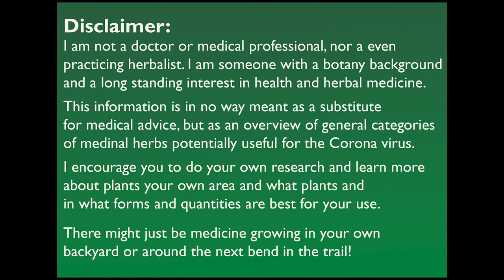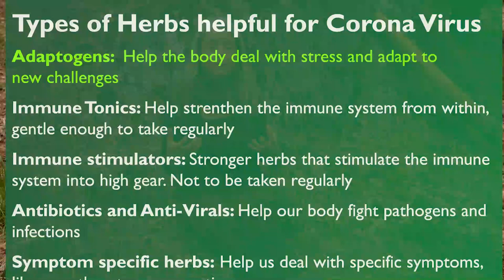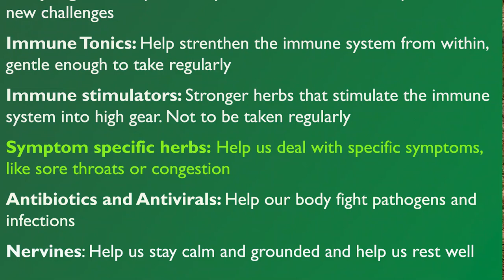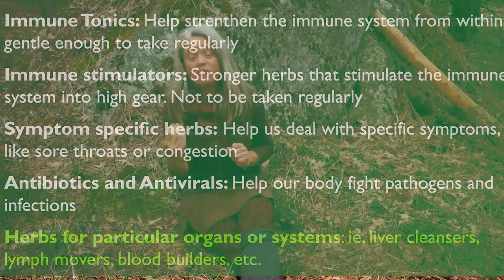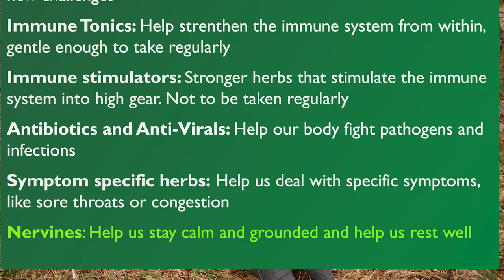Perfect Timing for: An Overview of Herbal Remedies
In a time when hospitals may be overfull, knowing how to harvest and use your own herbal remedies could be a critical skill.

This video is a broad overview about those categories of herbs that can help support us in staying healthy, from strengthening our immune systems so we start out healthy and robust, to herbal antibiotic and antivirals. Some of the herbs may be obscure, some may grow in your area, and some might already be in your own spice or tea cupboard. Please note this is intended as an overview, not a tutorial or treatment plan, but should give you some ideas and directions in which to look for more information to empower yourself to take your health and well being into your own hands when you need it most.